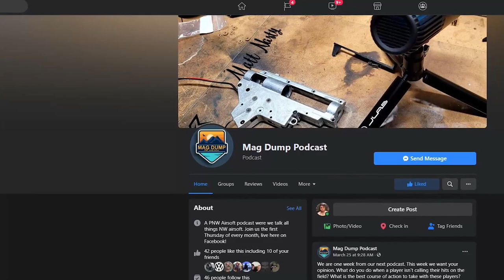Days Like This Is Why I love Airsoft!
I had a lot of fun editing this Video. Sometimes a day of airsoft stands above others and this was the case on this particular day at forest fire.